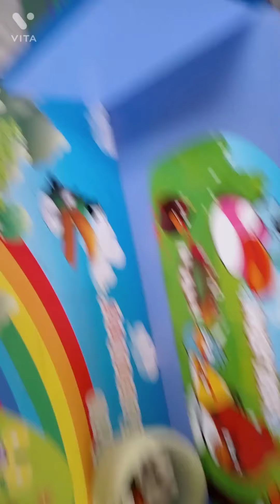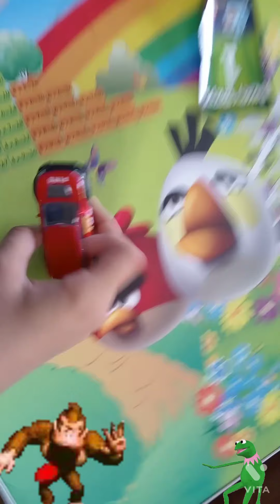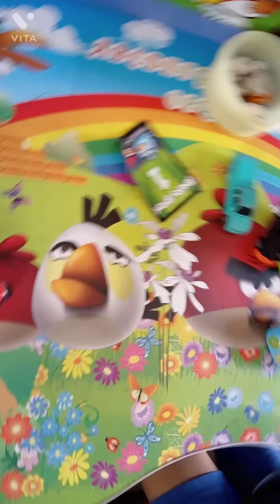Types of robloxians in roblox story games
alot of robloxians are playing this game called "castle town [story]" (don't turn it into an actual story game pls it's my idea) let's see how they play the game!

sub and like the vid if you are one of these types or if you met these types

error ¹²³⁴⁵⁶⁷⁸⁹⁰ 0o0
0=p